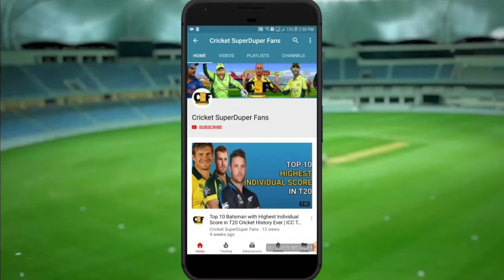Shakib Al Hasan Ruled out From Tri Series 2018 | Nidahas Trophy 2018 | Mamudullah New Captain